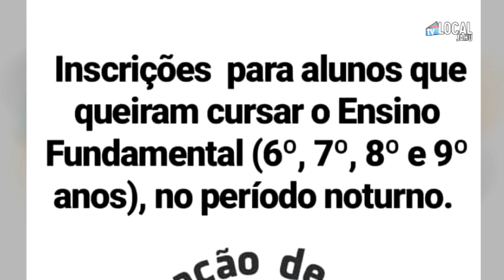Inscrições abertas para o EJA na Escola E.E. Major Prado em Jaú/SP